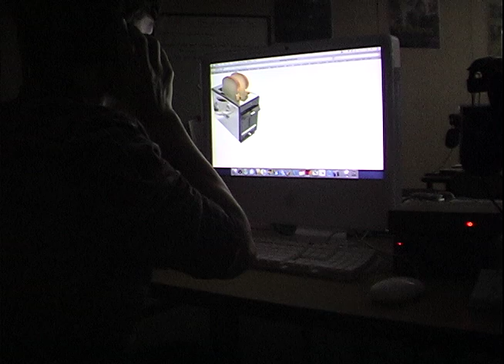Tribute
A tribute to Dan DiAntonio and palls